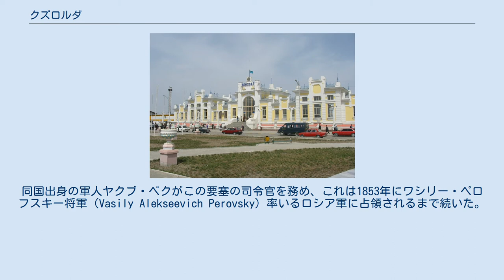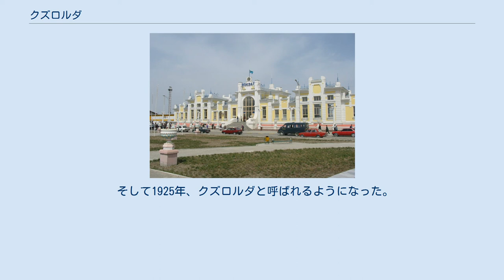クズロルダ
クズロルダ（Қызылорда）はカザフスタン共和国の都市。
クズロルダ州の州都。
人口およそ16万人。
 ロシア語ではキジロルダ（Кзыл-Орда）と呼ばれる。
ラテン文字表記はQyzylorda、またはロシア語に倣ってKyzylorda、Kyzyl-Orda。
 ケッペンの気候区分では、砂漠気候である。
気温の年較差が大きく、冬季寒冷、夏季高温である。
降水量は秋から冬にかけて若干多くなる。
冬を中心に降雪がみられ、一月は特に降雪日数が多い。
 クズロルダは、1820年、コーカンド・ハン国がアク・メチェト要塞として建設した。
同国出身の軍人ヤクブ・ベクがこの要塞の司令官を務め、これは1853年にワシリー・ペロフスキー将軍（Vasily Alekseevich Perovsky）率いるロシア軍に占領されるまで続いた。
 アク・メチェト要塞を占領したロシア人は、この要塞の名前をペロフスキー要塞と改めた。
以後1867年までの間この町はペロフスクと呼ばれ、1920年まではアク・メチェトと呼ばれた。
 そして1925年、クズロルダと呼ばれるようになった。
クズロルダとは、カザフ語で「赤い中心」もしくは「赤い宮殿」という意味を持つ。